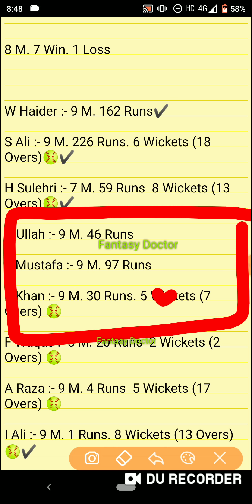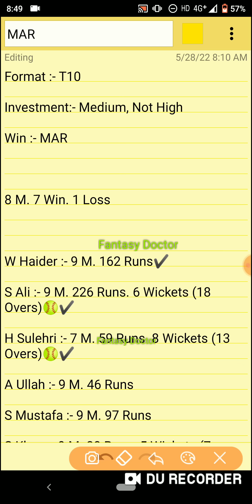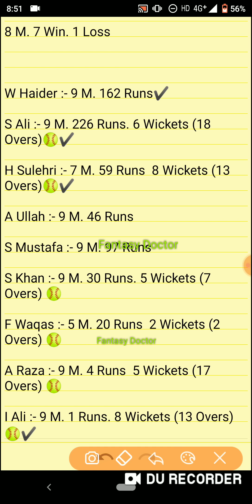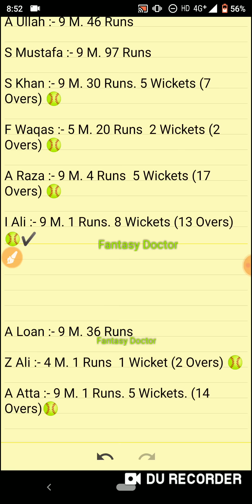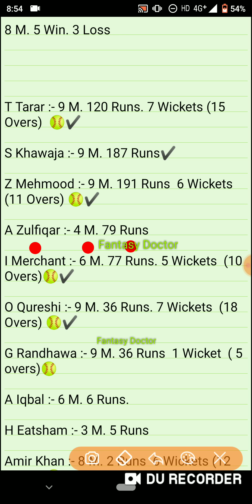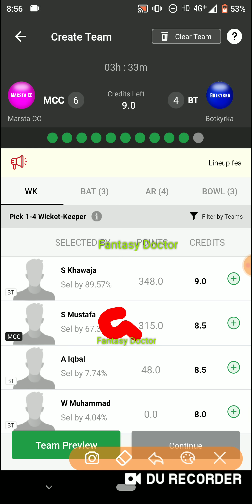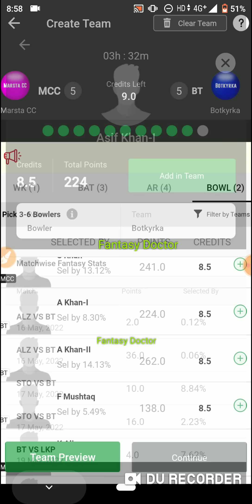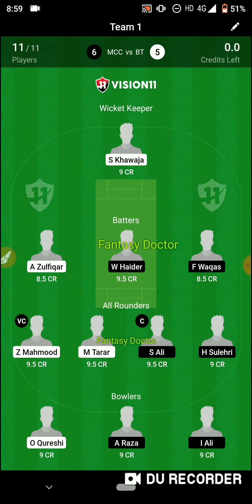Mar vs Bot, Mar vs Bot Dream11, mar vs bot, MAR vs BOT, Mar vs Bot Team, Ipl, Gt vs Rr, Bot vs Mar,